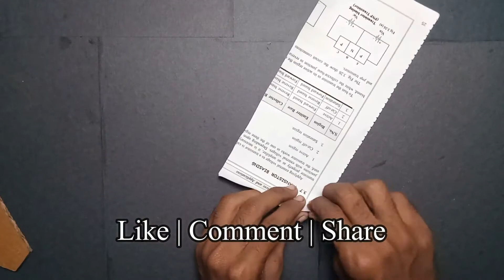DIY Wall Hanging Ideas | Home Decor Ideas | Paper Craft | Wallmate | Decoration | Madhan Craft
Paper Craft Wall Hanging | DIY Home Decor Ideas | Paper Flowers Wall Decor | Home Decor|Madhan craft

Paper Flower Wall Hanging | Easy Wall Decor Ideaas | Newspaper Craft | Home Decor Ideas|Madhan Craft

Diy Home Decor Ideas | Wall Hanging Ideas | News Paper Craft | Simple Wall Hanging | Madhan Craft

How To Make Pen Holder | Mobile Holder | Newspaper Craft | Paper Box | Paper Craft | Madhan Craft

simple wall hanging ideas | home decor ideas | paper crafts | madhan Craft

Easy Paper Flower | How To Make Paper Flower | Simple Paper Flower | Paper Crafts | Madhan Craft

Rose Wall Hanging Ideas | Simple Wall Hanging | Madhan Craft

4 Amazing DIY Wall Hanging Ideas | Home Decor Ideas | Wall Decoration Ideas | Madhan Craft

Shiva Lingam | How To Make Shiva Lingam Using Newspaper | God Shiva Lingam | Diy Shiva| Madhan Craft

5 Easy paper Flowers | Flower Making | DIY | How To Make Paper Flowers| Madhan Craft

DIY Christmas Decoration Ideas | Christmas Crafts | Christmas Decoration ideas At Home| Madhan Craft

How To Make News Paper Jar | News Paper Box | News Paper ideas | News Paper Craft | Madhan Craft

How To Make Paper Rose Flower | Diy Paper Flowers | Rose Flower From Paper | Madhan Craft

Diy Wall Hanging Craft Ideas | Wall Decoration Ideas | Home Decorating ideas |Cardboard Photo Frame.